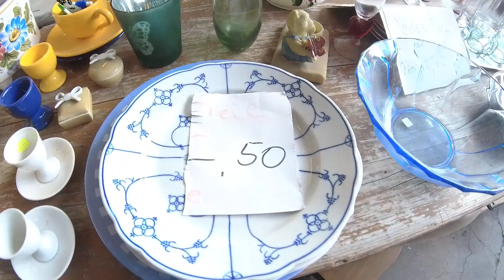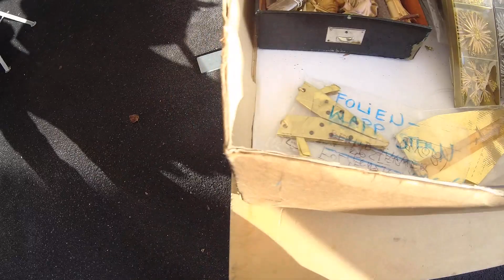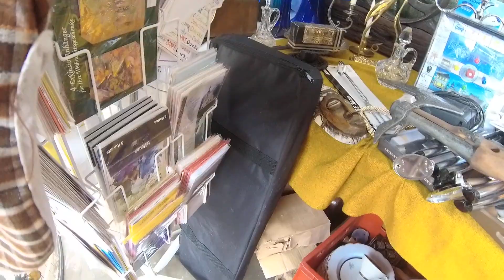ДРЕМУЧИЙ БЛОШИНЫЙ РЫНОК В ГЕРМАНИИ🍺🎬🎥🔮💰🎁